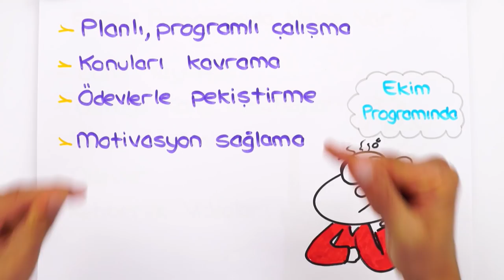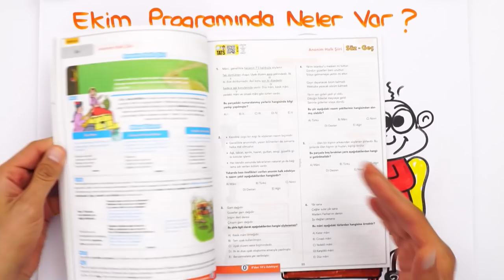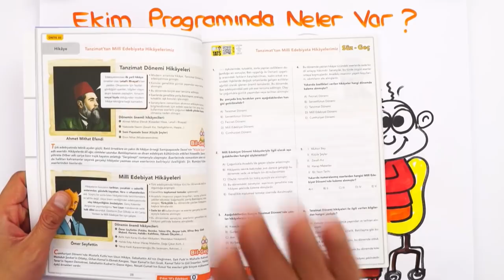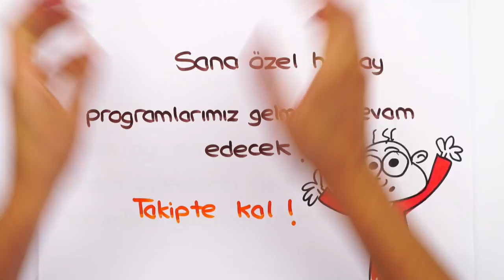SANA ÖZEL 10.SINIF EKİM AYI PROGRAMIN HAZIR! ✅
Yazılı öncesi çalışman gereken kaynaklar👇
Sana özel 10. Sınıf ekim ayı programın hazır! Derslerinde başarılı olmak ve mükemmel bir şekilde hazırlanman için konu anlatımları, motivasyon, rehberlik videoları ve daha fazlası seni bekliyor.🚀